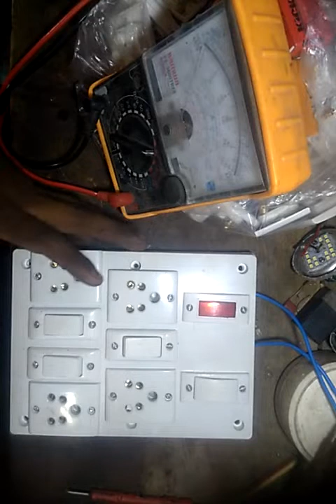electric board wiring kare khudse,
best running smartphone
best running laptop
best running mobile power bank
erengineer ,hello dosto mera naam biplab hai. Or me aapko ish channel me electronics ke saare device repair karna sikhaunga, dosto aapko kuch v puchna hai toh niche comment box me likhe.
5 volt charger ic how to check in hindi,5volt ki charger ic ko kaise check kare